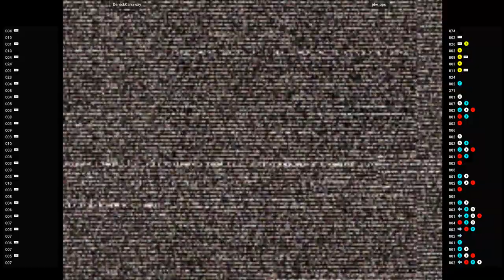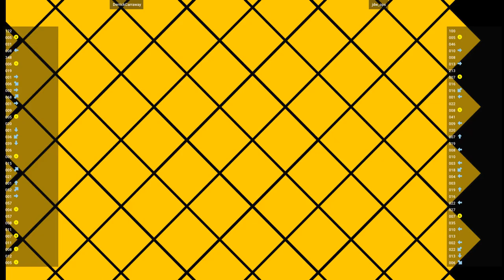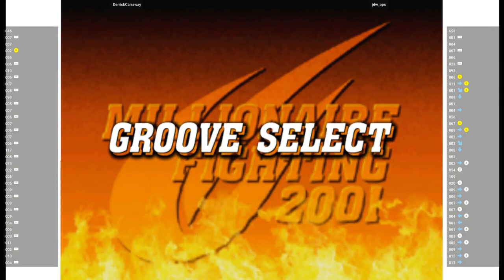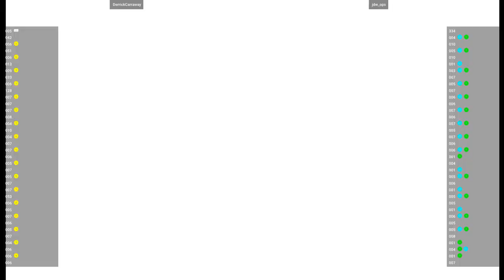CVS2 🕹 DerrickCarraway VS jdw_ops